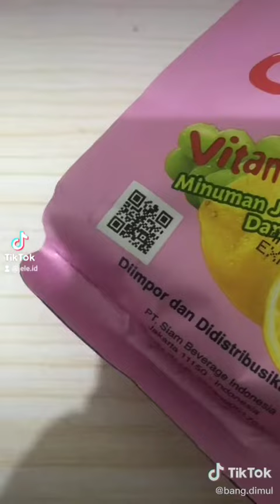Gara Gara Knalpot